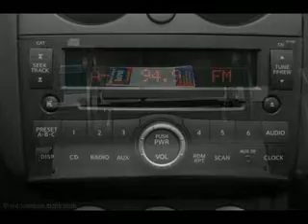Used 2008 Nissan Rogue Mesa AZ 85201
Type: used
Year: 2008
Make: Nissan
Model: Rogue